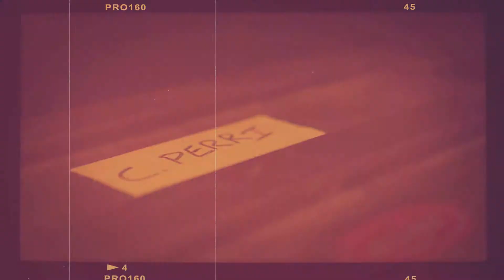Click 98.9 Acoustic Lounge: Christina Perri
Christina Perri stopped by the Click 98.9 Acoustic Lounge to perform an intimate set for listeners. Want to see more videos like this?